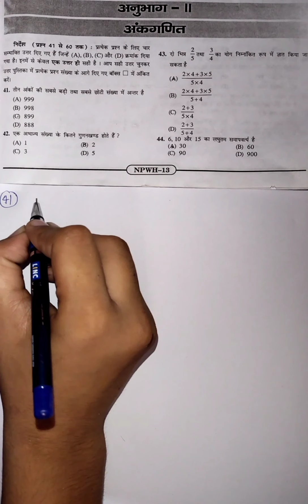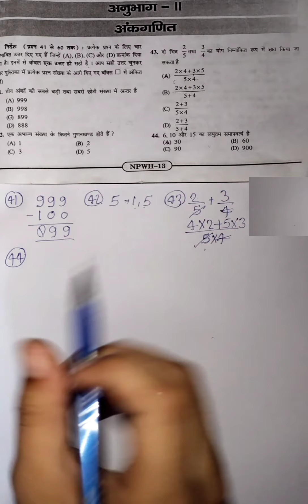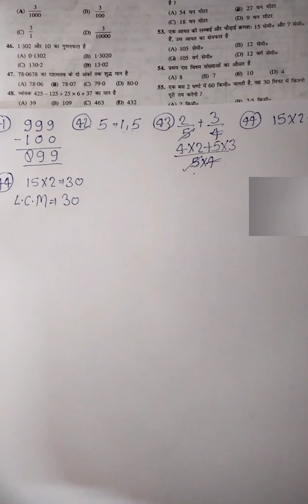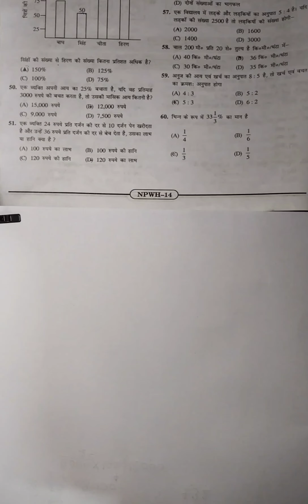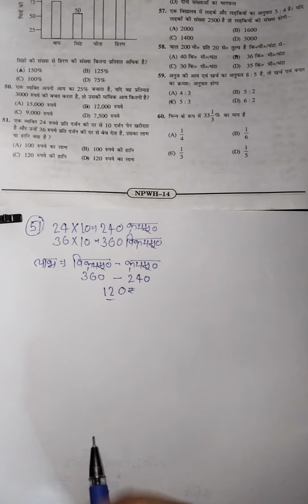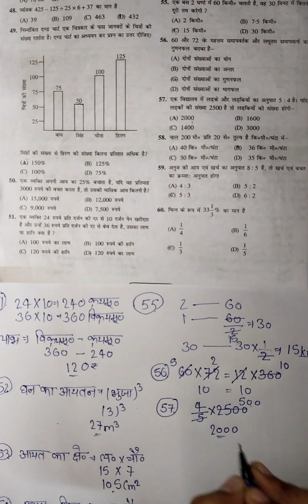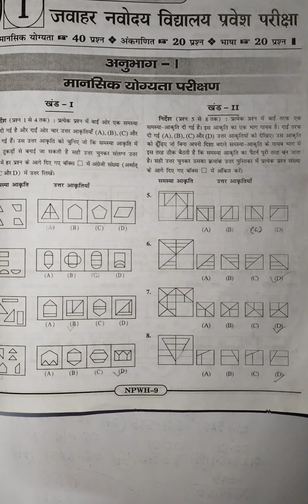जवाहर नवोदय मे इसी प्रकार का टेस्ट आएगा [बिल्कुल short ट्रिक के साथ ]